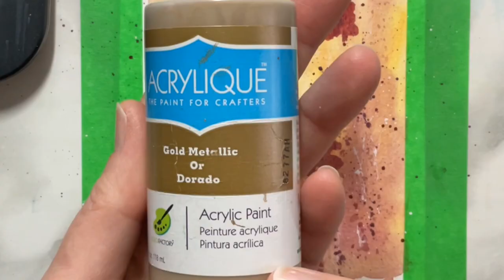splatters + doodles + GOLD paint = EASY flowers!!!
Watch how I turn watercolour splatters into beautiful flowers!  This would make a beautiful card or painting using just a few paint splatters and a black fineliner pen. This will make a wonderful painting for you to keep or to give to others as a gift! This could also be a great piece for you to draw in your junk journal or art journal!

Tip: Use another paintbrush to tap the paint loaded brush against instead of your finger when creating the splatters.

Special shoutout to Lynette Franklin (@lynettefranklin9954) for letting me know what kind of splatter flower colors she would like to see! Thank you for the inspiration!

Materials:

140lb (300gsm) cold pressed watercolor paper by Ohuhu
Pocket watercolor paints by Mungyo
watercolor brush - #4 by Fuumuui
Mason jars with water
Paper towels
Permanent black fineliner pen (uni-ball micro vision needle)
Masking or painters tape